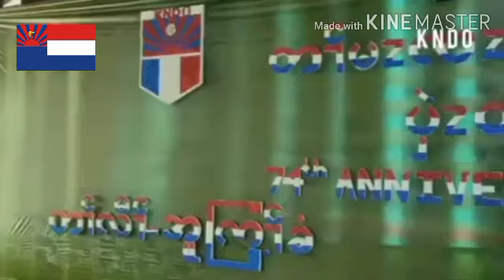kNDO เตรียมพร้อม ไม่หวั่น...แม้มันจะมามาก